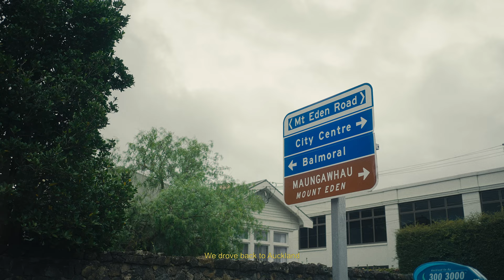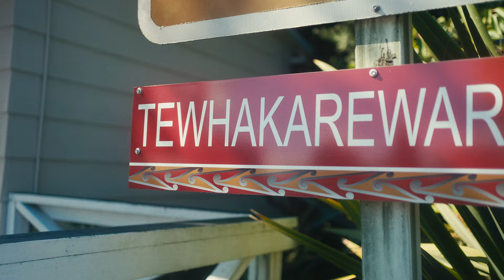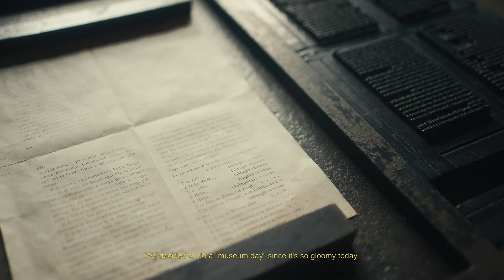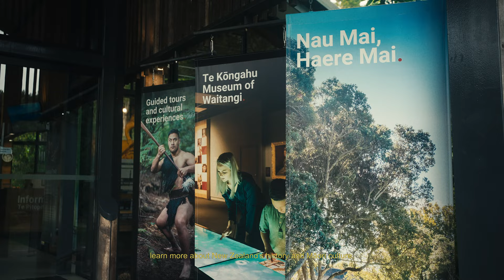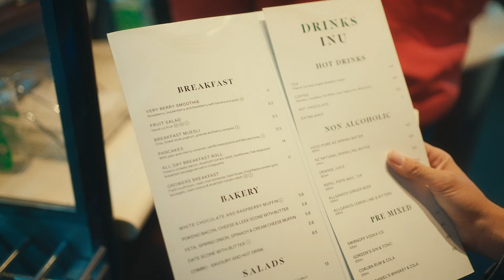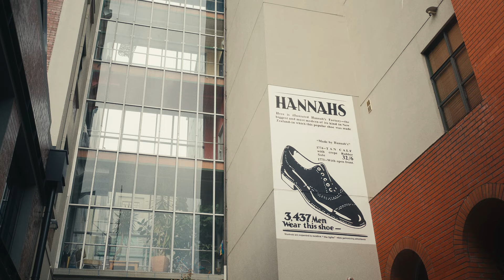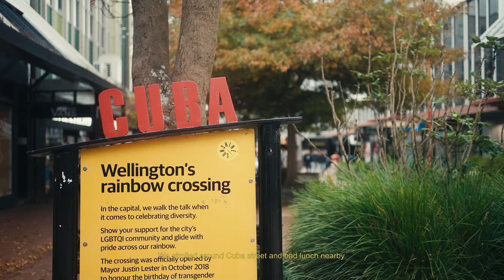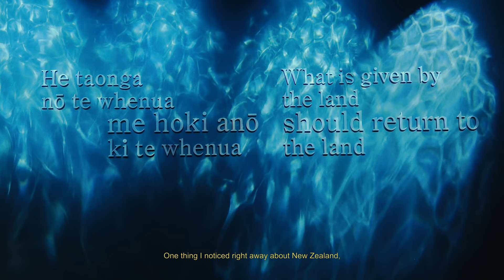NEW ZEALAND | exploring the North Island 🛩💖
Honeymoon vlog pt.1 New Zealand North Island! This was my first time in New Zealand so I wanted to explore a little bit of the North Island before being taken away by the South Island.

CHAPTERS
00:00-02:24 DAY1 Auckland, Maungawhau
02:25-07:40 DAY2 Rotorua, Whakarewarewa, Redwoods
07:41-11:07 DAY3 Sheepworld, Hundertwasser Museum
11:08-14:10 DAY4 Pompallier Mission, Waitangi Treaty Grounds
14:11-16:00 DAY5 Whangarei Falls, Matakana Village
16:01-18:10 DAY6 Northern Explorer Train
18:11-21:07 DAY7 Wellington Zealandia, Botanical Garden
21:08-21:40 DAY8 Wellington Te Papa Museum
21:41-23:04 Thoughts, Outro

・AUCKLAND・
Federal Delicatessen

・ROTORUA・
Whakarewarewa Maori Village

・AUCKLAND to PAIHIA・
Sheepworld

・PAIHIA・
Russell Ferry

・PAIHIA to AUCKLAND・
Whangarei Falls

・AUCKLAND to WELLINGTON・
Northern Explorer Train

・WELLINGTON・
Zealandia

CHANNEL TRAILER

ABOUT

On this channel we're sharing with you a mix of hawaii lifestyle, travel, visual diaries, and other passion projects.

We Go Film initially started as a place for Jack and I to share our travel videos. It quickly grew into a space to stretch our creativity. We love crafting cinematic wedding videos, content creation for brands, and constantly creating work that excites and inspires us :)

Love,
Rena + Jack

SOCIAL

MUSIC